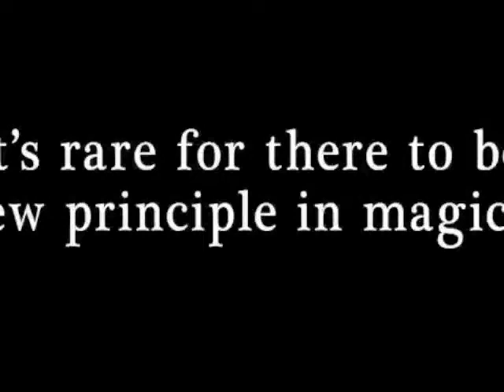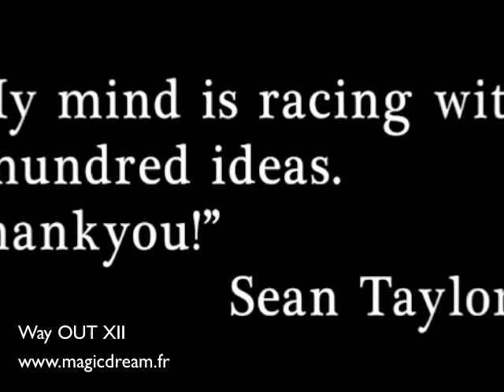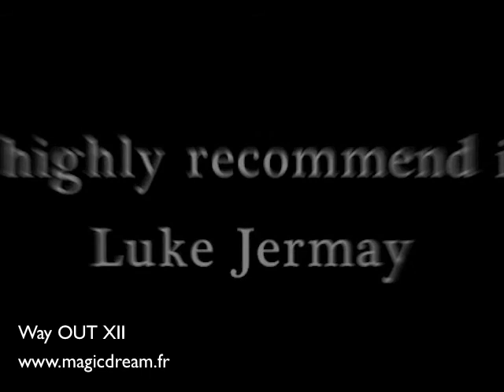Magic Dream - Way Out XII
Retrouvez le tour de magie way OUT du magicien Marc OBERON chez MAGIC DREAM et

Way Out XII du magicien Marc OBERON est la prédiction ultime que chaque magicien mentaliste devrait connaître...